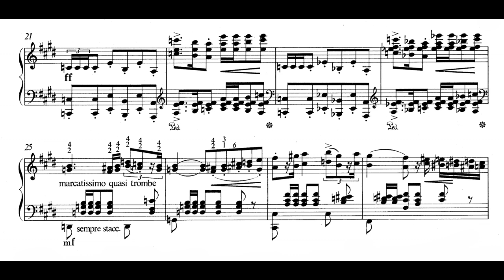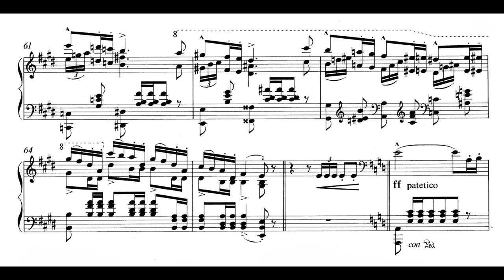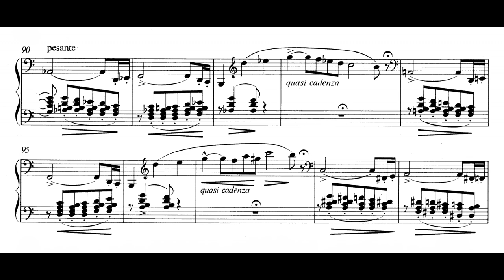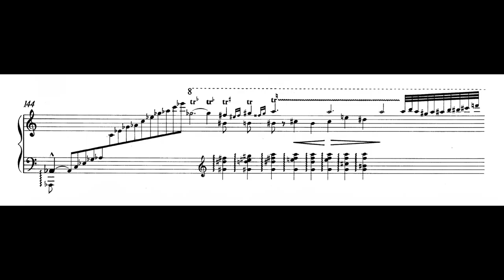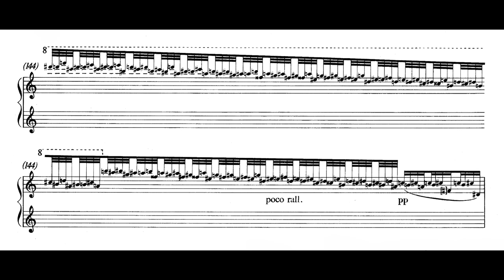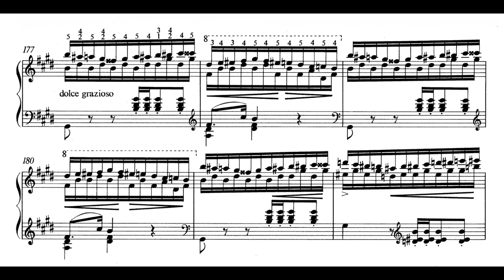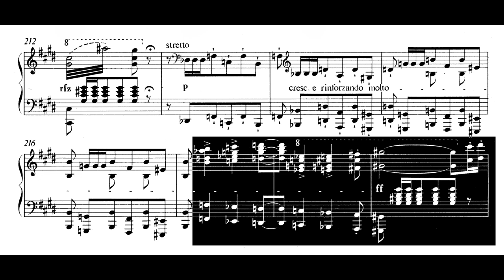Franz Liszt - Polonaise No.2 [Rachmaninoff]